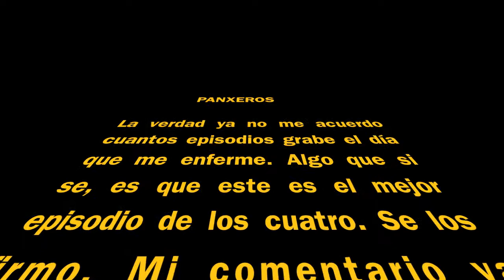FIFA14 Modo Manager EN ESPAÑOL Episodio #11 - TREMENDO GOLAZO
El partido era esencial contra Querétaro. Tres puntos en juego. Aun así, empezamos mal y nos caia la noche. Entonces en la segunda mitad, lo imposible ocurrió.

Si te gusto el video no olvides publicarlo y dejar tu "Like" :D

Tienes PS3 o PS4 y quieres jugar conmigo? Agregame: ThePanxer